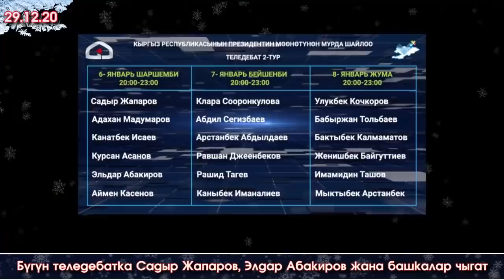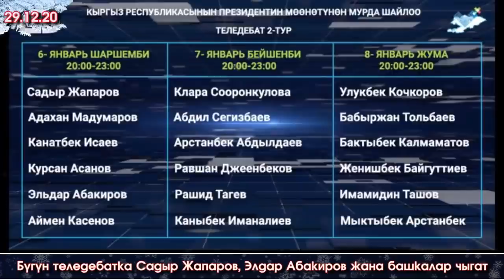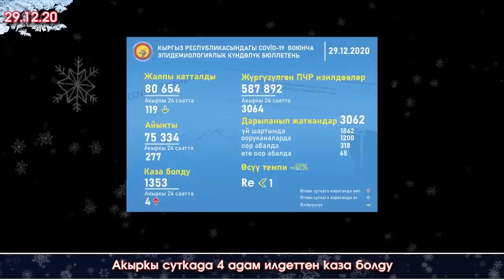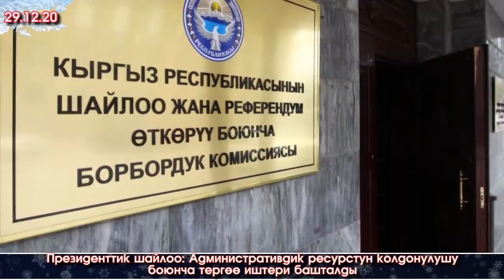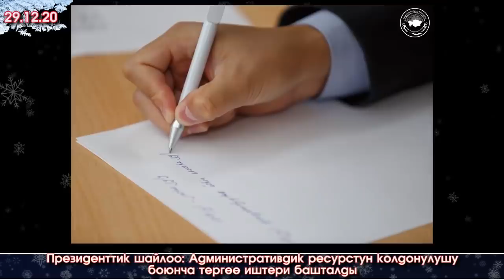Садыр ДЕБАТКА чыгат/Мадумаров БАШКАЛАР м/н БИРИКТИ/Текебаев ТАШИЕВге тийишти/Райым ӨЛКӨДӨН качты ДЕП